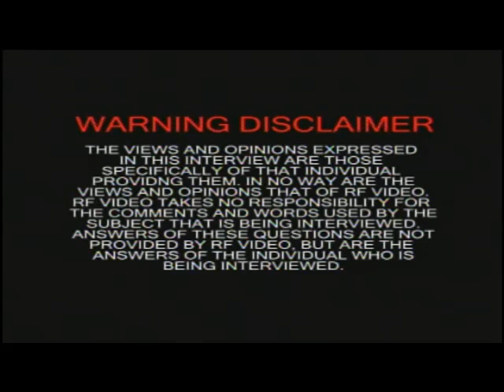WWC: Carlos Colón Shoot Interview (2012)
Explosive RF Video shoot interview from 2012. Carlos discusses his beginnings, his travels, Bruiser Brody' murder, his opinion on various wrestler he worked with, who booked WWC, and much more. You can turn Spanish subtitles on or off.

Explosiva entrevista fuera de personaje con Carlos Colón hecha por RF Video en el 2012 donde habla de la lucha libre como nunca antes. Habla de sus comienzos en la lucha libre, sus viajes alrededor del mundo, su opinón de varios luchadores locales e internacionales, la muerte de Bruiser Brody, la vida homosexual y muerte de Víctor Quiñones, el uso de drogas en la lucha libre, quiénes escribían los libretos en WWC y mucho más. El vídeo cuenta con subtítulos en español.

A mis colegas de Contralona PR, aprendan a hacer preguntas :-)